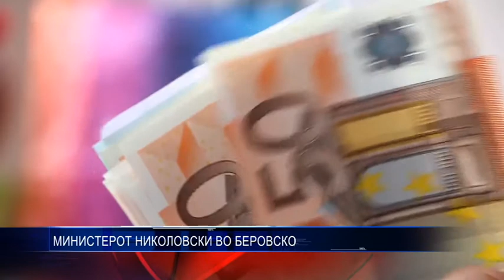МИНИСТЕРОТ НИКОЛОВСКИ ВО БЕРОВСКО 07 10 2017